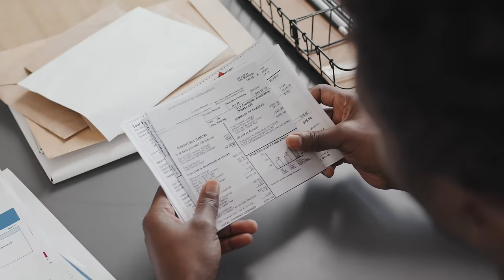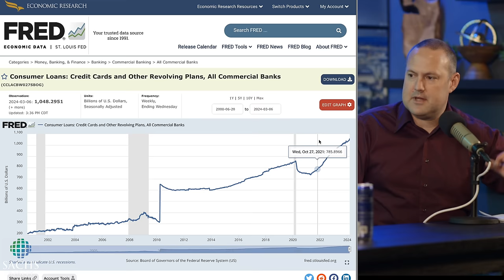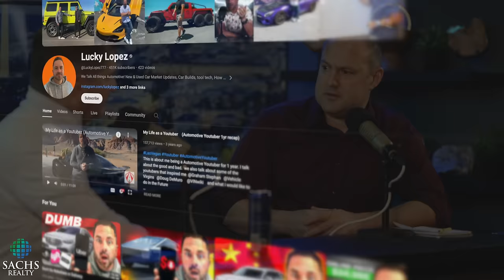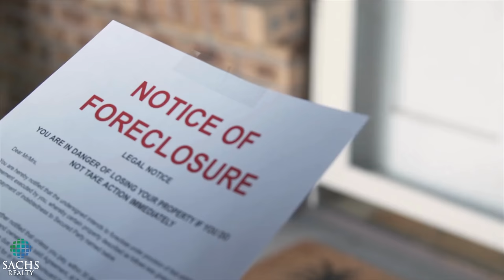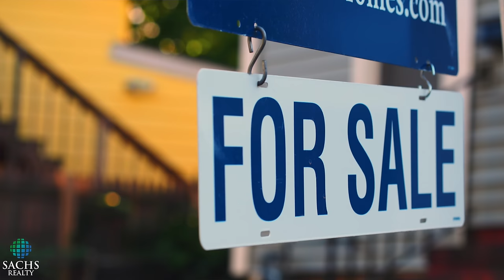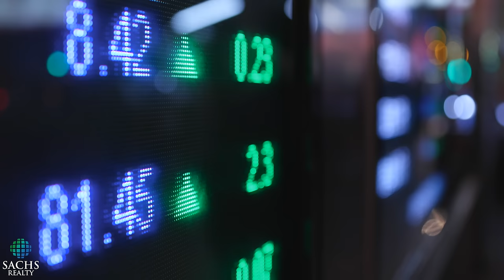Consumer Debt Forces Recession - U.S. Economy Tanks as Housing Market Struggles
Sachs Realty is EVERYTHING REAL ESTATE!